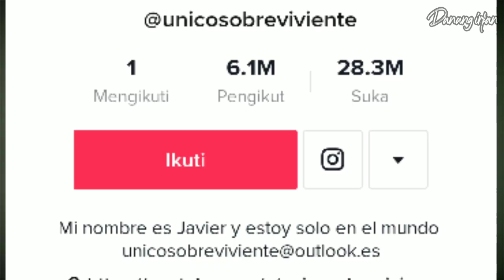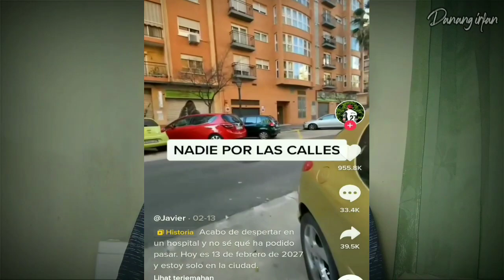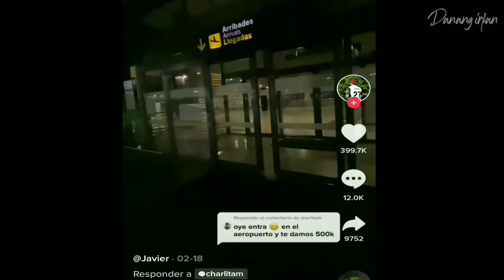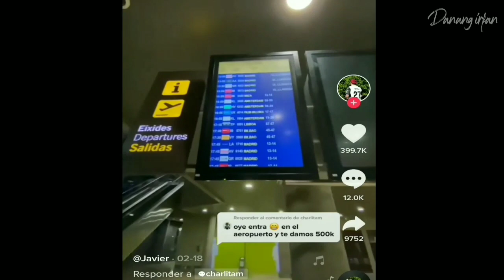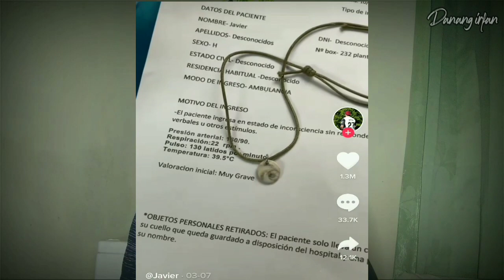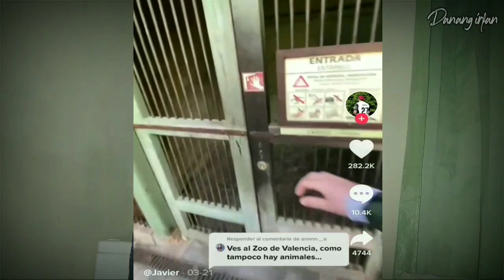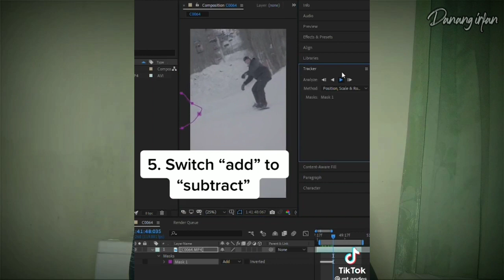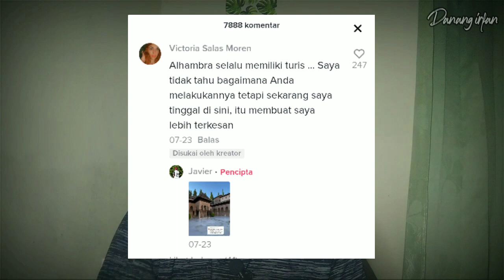VIRAL ! TIKTOKER INI TERJEBAK DI TAHUN 2027 ?!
Thankyou and luv u hehe ❤️